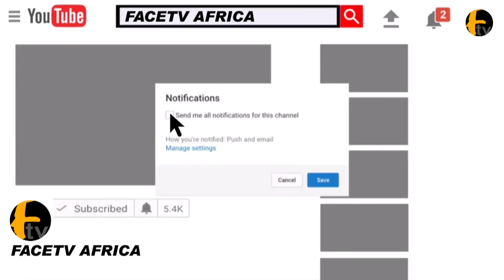SANWO OLU MEET SENATOR IBIKUNLE AMOSUN AS HE ARRIVED AT DANJUMA 70TH BIRTHDAY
SANWO OLU MEET SENATOR IBIKUNLE AMOSUN AS HE ARRIVED AT DANJUMA 70TH BIRTHDAY Face tv Africa Face tv Africa Facetv Africa Face tv AFrica Facetv Africa Facetv Africa and Music face: Real Indigenous Nigerian Music. We profile top performance, top rated Nigerian musicians, legends, events, video musicals and we dish them out to you from a Nigerian point of view.